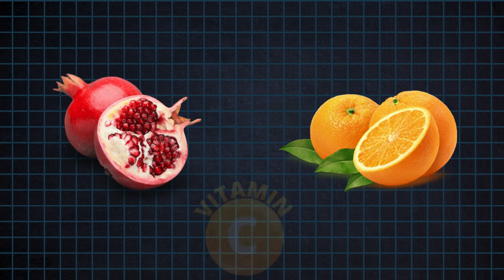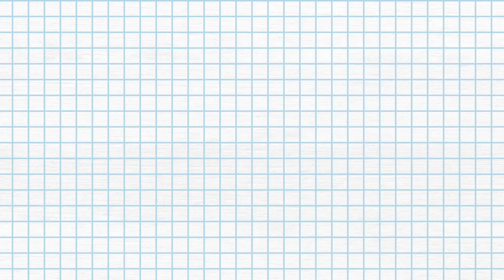What to eat to overcome hemoglobin deficiency during pregnancy ! खून की कमी को दूर करने के लिए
Are you also pregnant or do you want to know? About Ayurvedic method to overcome blood deficiency,
Today's video is for you because in today's video you will learn about the symptoms of anemia or Ayurvedic treatment to cure anemia, so watch the complete video.
If you have come to the channel for the first time or are watching the video for the first time then subscribe the channel as soon as possible because I am providing you correct health related information every day so that you do not miss any information or on time.